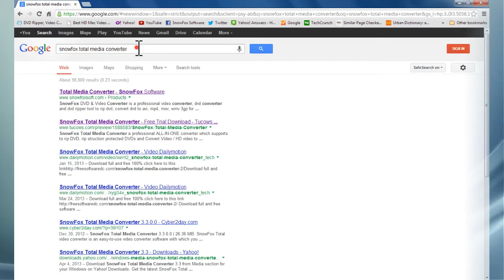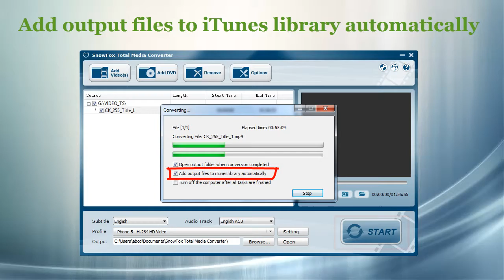Play DVD on iPhone - How to rip DVD to iPhone on Win or Mac(iPhone 5S/5C supported)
How to rip DVD to iPhone with DVD ripper. DVD ripper support rip dvd including protected commercial dvd to video and play on iPhone/iPad/iPod/PSP/PSP/Xbox/Mobie phone/ or convert dvd to avi, mp4, flv, mov, wmv, asf, 3gp, mkv and so on format.